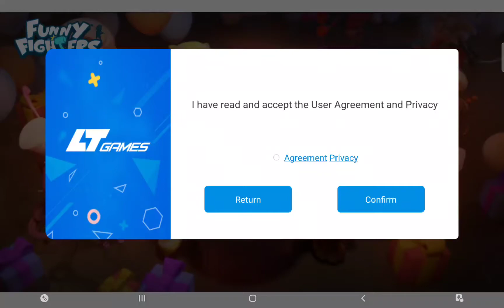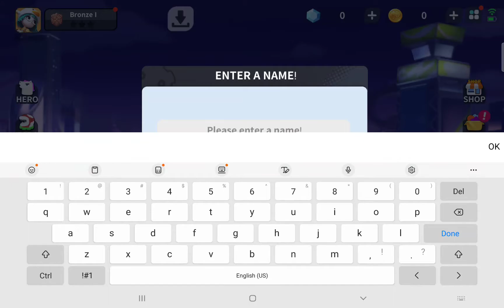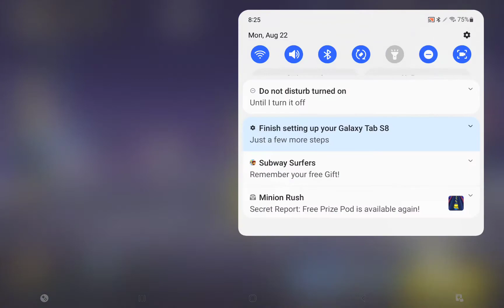Funny Fighters Gameplay Walkthrough Part 1 - Tutorial (iOS/Android Games)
This competitive and zany game features a variety of wild n wacky modes. Pick up crazy weapons alongside your trusty teammates, and devastate your opponents while you laugh your head off all the way through the game!
Play this unique competitive game to show your skills within a 5-minute fight.

[A clash of crazy characters]
The stylish Barber Tony, Dr. Peculiar with his Afro-hair, the fashionable and feisty DJ, or the strict school teacher... Which misfit will you pick to battle in the epic mashup?! Nerdy Nelly may stun you with his textbooks but your teammate, Horseman, may come to heal you. In this game, you will meet all sorts of powerful characters. It's time to show you what you're made of!

[A collection of wacky weapons]
See the Gas Tanks, Selfie Sticks, and Luggage lying on the ground? Why not attack your opponents with them!? Whether you want to use the Firebomb Gourd to scorch your opponents like a fire dragon, or throw a stinky poop right on your opponent's face, it's yours to decide! Just be careful when detonating a Gas Tank, their explosions are pretty big! With dozens of funny weapons awaiting you, you better hurry up and join the fight now!

[A comedic clash]
How much fun can you have within a 5 minute game? In Funny Fighters, the fun is never ending! Wanna switch several weapons to kill enemies in the Classic Mode? Check! Wanna toss your enemies into the poison surrounding the arena in the Battle Royale mode? Check! Check! You're bound to have a blast playing all our various modes!

[An epic battle of memes]
Being treated like a noob? Challenge them to an epic meme war! You may lose the battle, but you can prevail in the meme wars! Now team up with your friends and join the fray. Together, you can emerge victorious against all the other funny fighters!